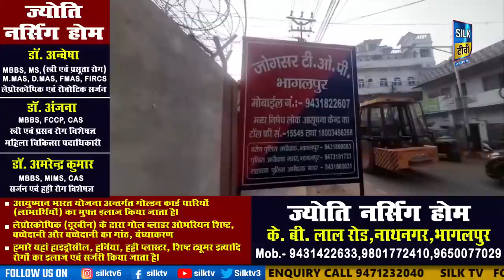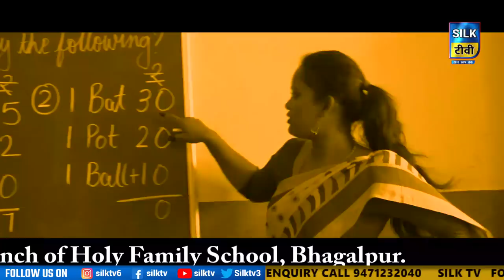SILK TV- जिले की खबरें एक साथ || 008 JANUARY 2023